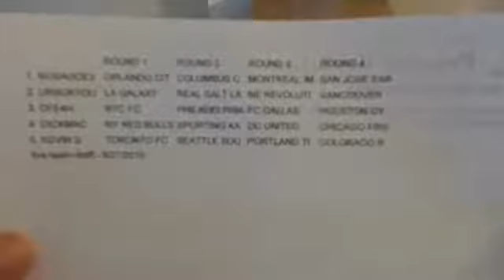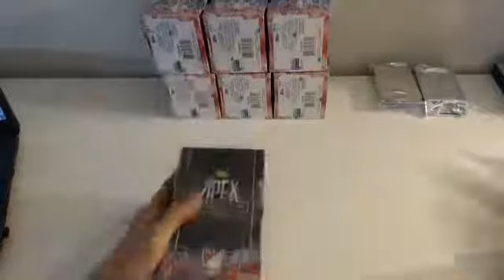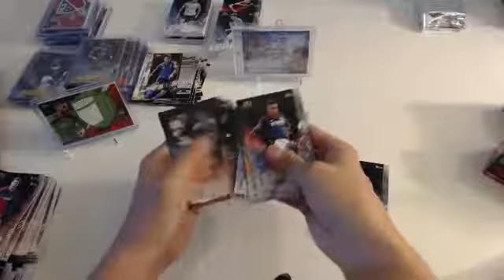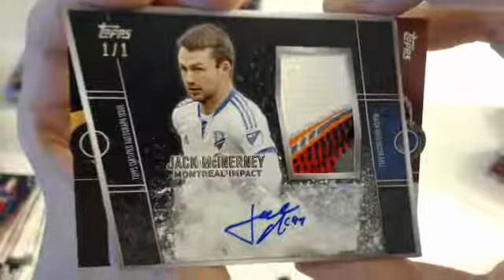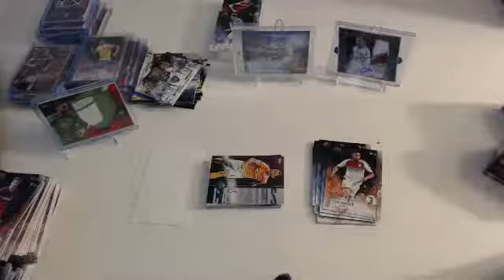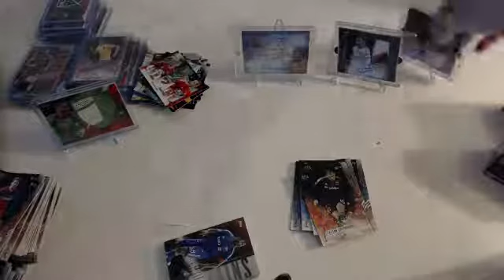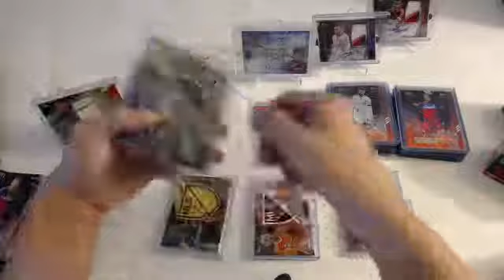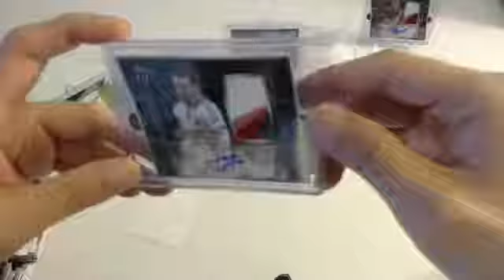2015 TOPPS APEX MLS - LIVE TEAM DRAFT #1 (2015 08 27)